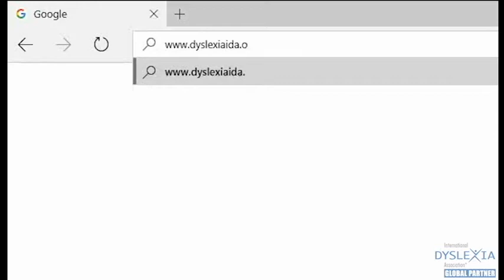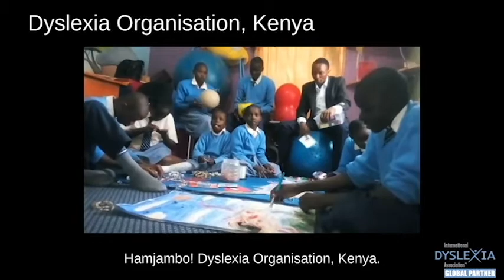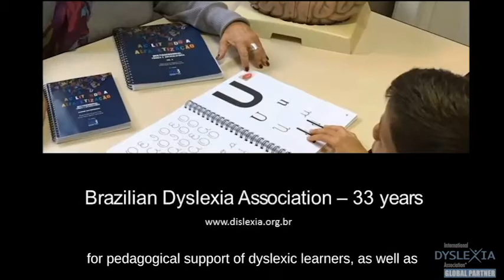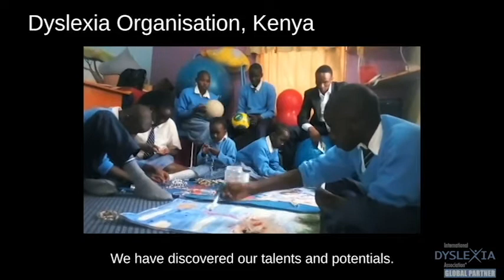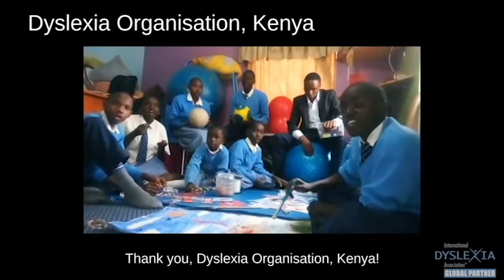IDA Global Partners Video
IDA's Global Partners introduced themselves in this video presented at DyslexiaCon16